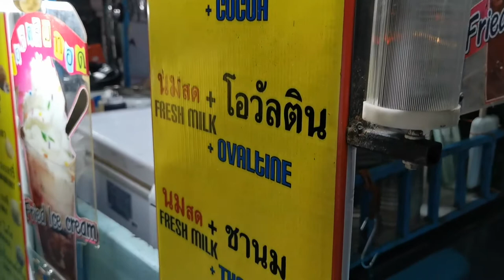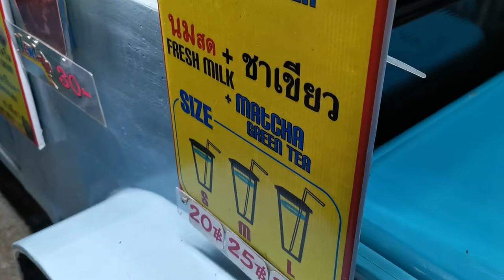Fried Ice Cream in Chiang Mai, Thailand | Night Street Food - Hungry Bear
Fried Ice Cream | Thailand Street Food - Hungry Bear
Fried ice cream is a dessert made from a breaded scoop of ice cream that is quickly deep-fried, creating a warm, crispy shell around the still-cold ice cream.
💰 Price : 20-25 Baht or about 0.64-0.8 USD /cup